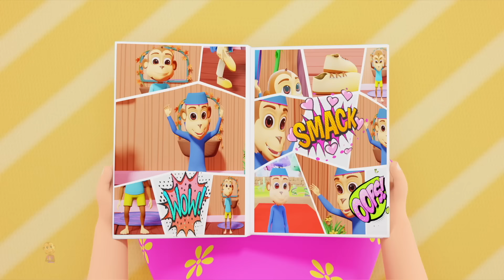Gadi Aayi Gadi Aayi Chuk Chuk Chuk, गाड़ी आयी जुक जुक जुक, Hindi Kids Videos and Nursery Rhymes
Hello kids, welcome to Tamasha TV. This channel provides a range of Nursery Rhymes for kids to watch and enjoy with their favourite characters. Our main aim is to have an impact on the lives of children and provide them with a platform to learn and grow. So come explore with us on this fun adventure learning experience. Hope you kids will enjoy watching our videos.